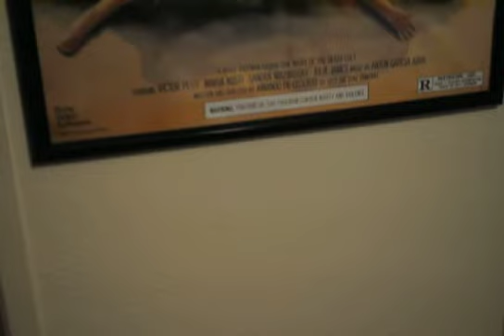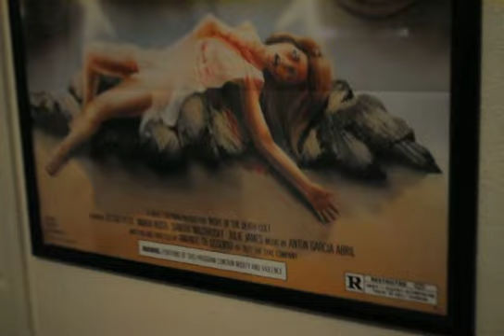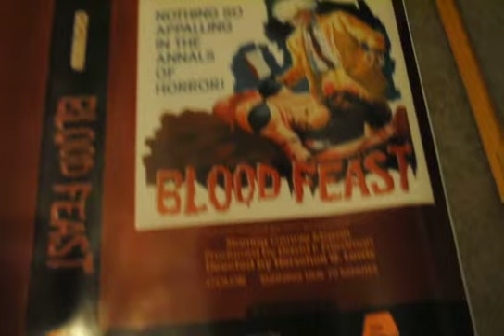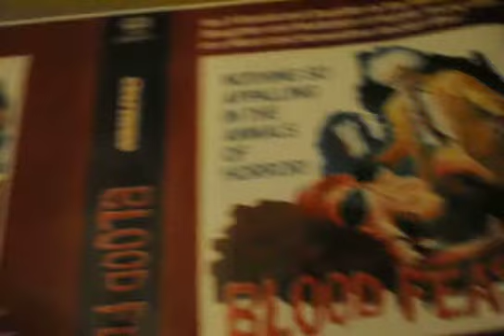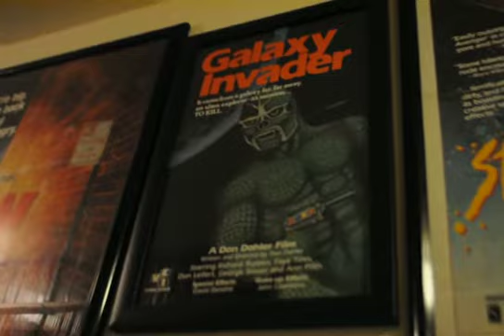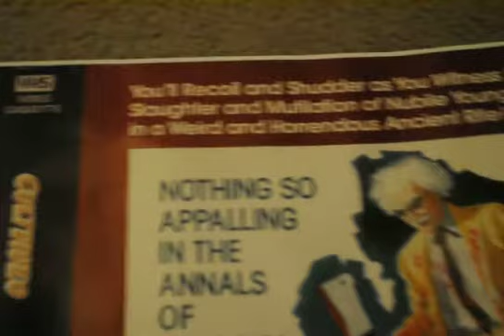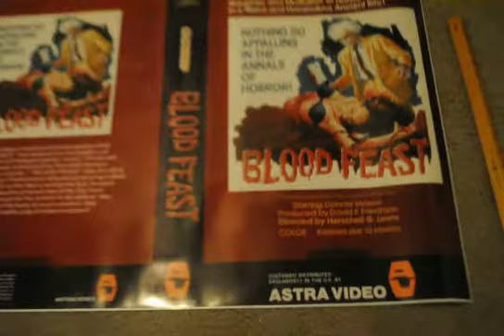Horror Poster Update 58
Two posters, figured I'd give a quick update showing a custom poster before I butcher it.  Check out GoreStoreNY for some cool custom posters if you haven't already :)